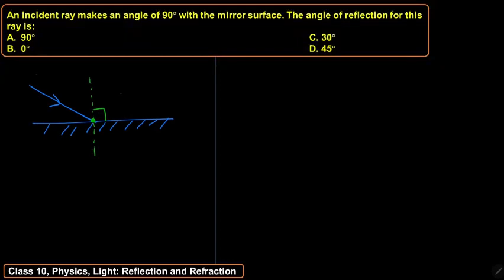An incident ray makes an angle of 90° with the mirror surface. The angle of reflection for this ray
An incident ray makes an angle of 90° with the mirror surface. The angle of reflection for this
ray is:
A. 90°
B. 0°
C. 30°
D. 45°

Correct option is
(answer 1)If the light ray makes an angle of 90∘ with the surface of the mirror, then
The angle of incidence =0∘
Therefore, angle of reflection =0∘
(answer 2) The answer to this is really simple….
Since angle of incidence is equal to the angle of reflection, we can also say that angle between the incident ray and reflected ray is twice the angle of reflection or incidence.
Thus, as per above case angle of incidence =(90/2) = 45 degree.

Light rays change direction when they reflect off a surface, move from one transparent medium into another, or travel through a medium whose composition is continuously changing. The law of reflection states that, on reflection from a smooth surface, the angle of the reflected ray is equal to the angle of the incident ray. (By convention, all angles in geometrical optics are measured with respect to the normal to the surface—that is, to a line perpendicular to the surface.) The reflected ray is always in the plane defined by the incident ray and the normal to the surface. The law of reflection can be used to understand the images produced by plane and curved mirrors. Unlike mirrors, most natural surfaces are rough on the scale of the wavelength of light, and, as a consequence, parallel incident light rays are reflected in many different directions, or diffusely. Diffuse reflection is responsible for the ability to see most illuminated surfaces from any position—rays reach the eyes after reflecting off every portion of the surface.

Chapter 1 Chemical Reactions and Equations, Chapter 2 Acids Bases and Salts, Chapter 3 Metals and Non-Metals, Chapter 4 Carbon and Its Compounds, Chapter 5 Periodic Classification of Elements, Chapter 6 Life Process, Chapter 7 Control and Coordination, Chapter 8 How do Organisms Reproduce?, Chapter 9 Heredity and Evolution, Chapter 10 Light Reflection and Refraction, Chapter 11 Human Eye and Colourful World, Chapter 12 Electricity, Chapter 13 Magnetic Effects of Electric Current, Chapter 15 Our Environmenttop 10 important questions